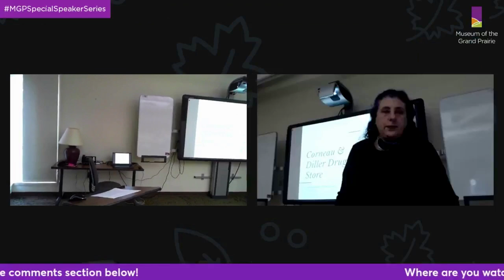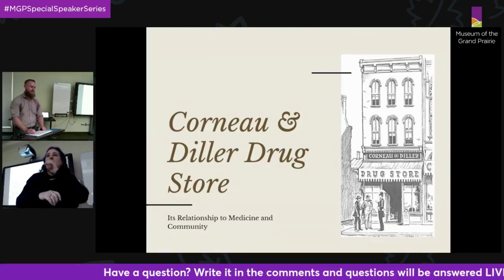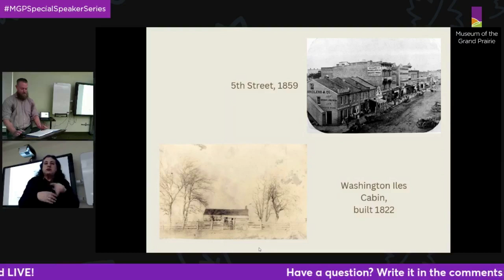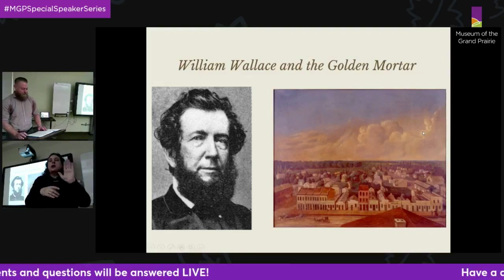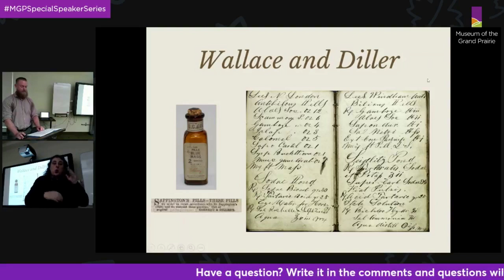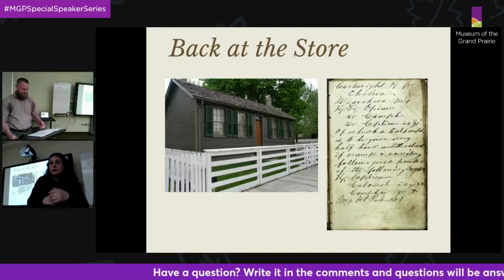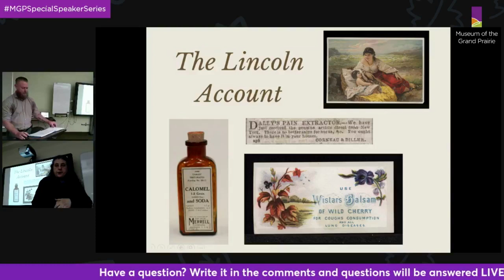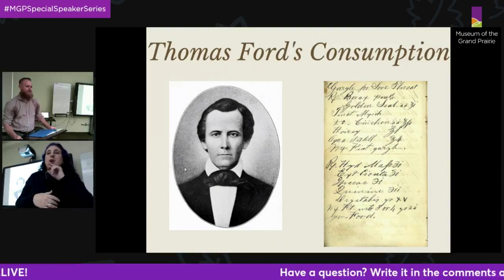Medicine from the Past: A Sampling of Medicine from the Civil War Era & Springfield Area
Join us for the 1st program in the 15th Annual Lincoln Lecture Series!
Mike Moseley, Curator of the Pearson Museum in Springfield, Illinois, will present this program discussing various developments in medicine from the Civil War era as well as notable moments in Springfield area medicine. The presentation will highlight particular artifacts within the collections at the Pearson Museum as well as a handful of objects currently on loan for the Museum of the Grand Prairie’s special exhibit, “A History of Healing: Infectious Diseases and Community Responses to Defeat Them.” Be sure to visit this exhibit soon to check out some of these artifacts on display and learn even more about medicine from the past!
This program is supported in part by Illinois Humanities.